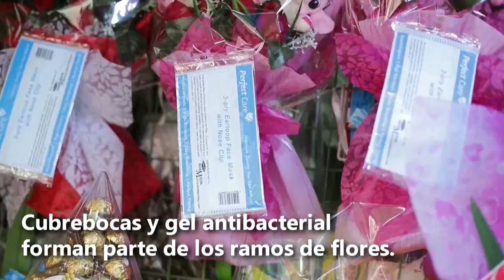Vendedores filipinos le sacan ventaja al coronavirus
Las medidas preventivas para evitar los contagios de coronavirus continúan en Filipinas, donde comerciantes han adoptado prácticas de higiene antes del festejo del Día de San Valentín.

¡Visítenos!